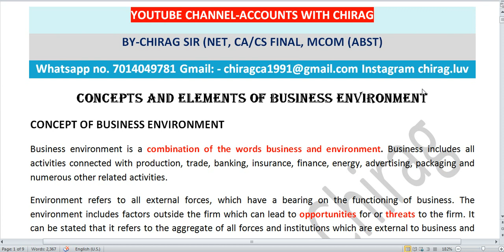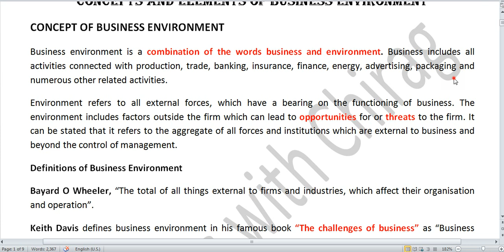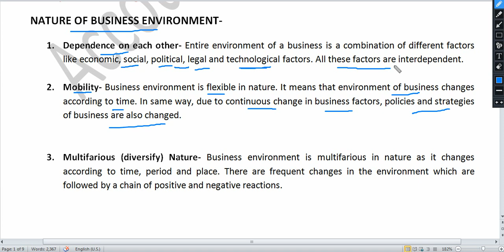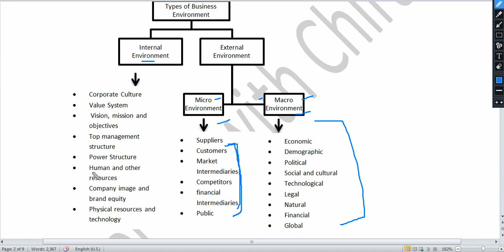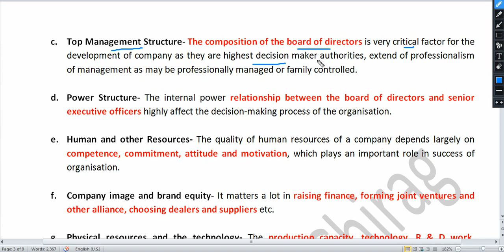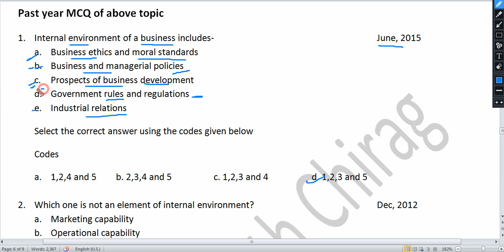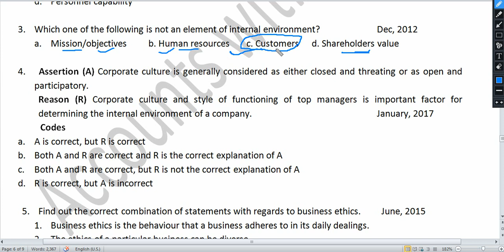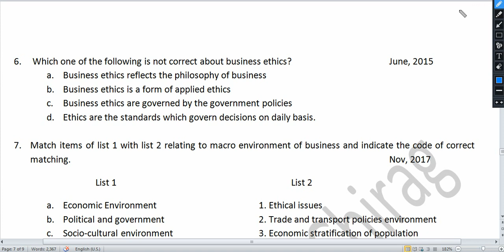part 1 business environment and international business